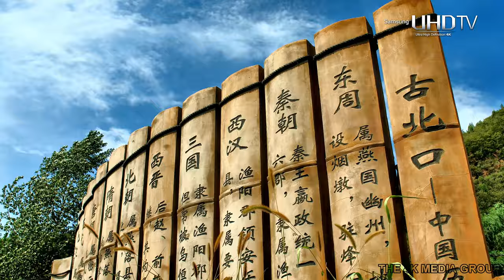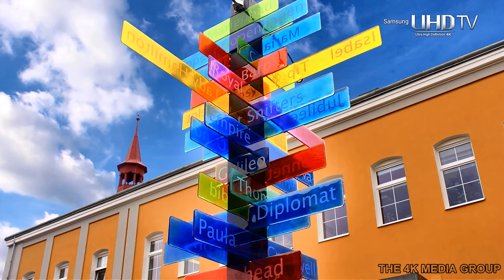4K FULL HD - Cities of the World